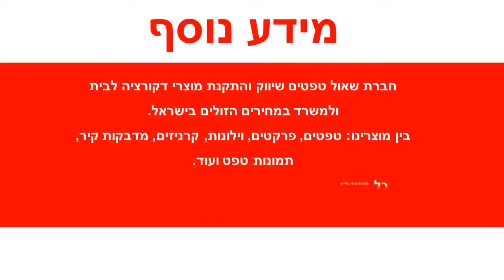טפט לקיר חלונות במרפסות